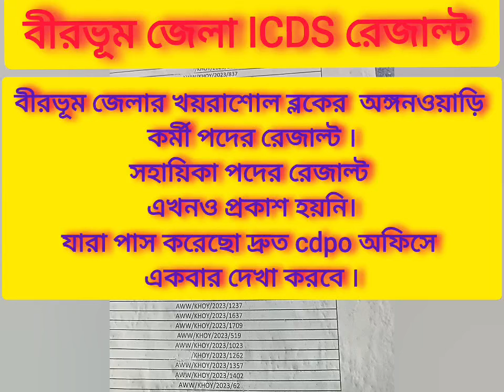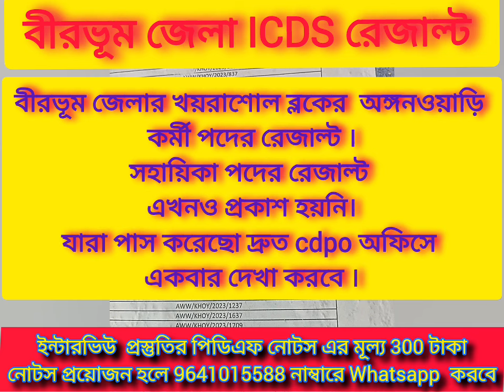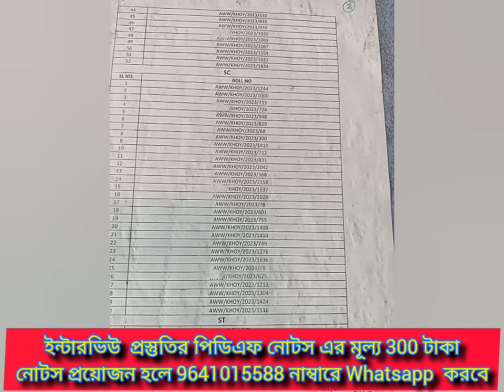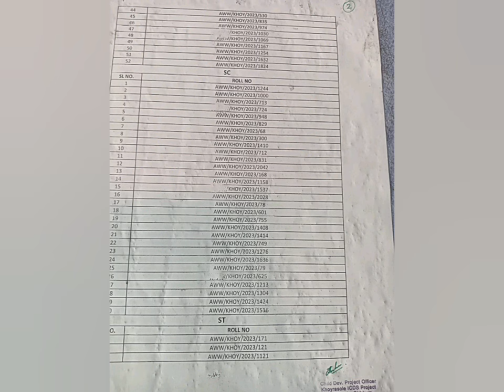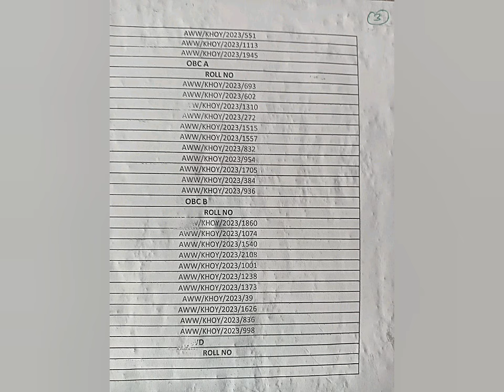বীরভূম জেলার খয়রা শোল ব্লকের অঙ্গনওয়াড়ি নিয়োগের রেজাল্ট প্রকাশ হলো, Birbhum ICDS Anganwadi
বীরভূম জেলার খয়রা শোল ব্লকের  অঙ্গনওয়াড়ি নিয়োগের  রেজাল্ট প্রকাশ হলো

14 ই আগস্ট বীরভূম জেলার  অঙ্গনওয়াড়ি নিয়োগের নতুন রেজাল্ট প্রকাশ হলো